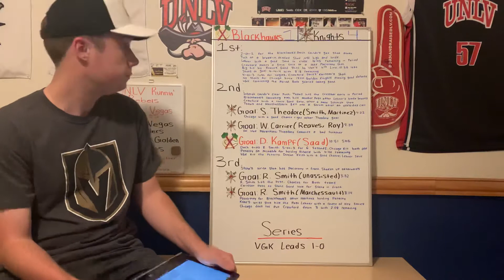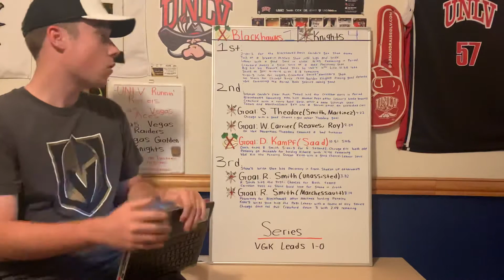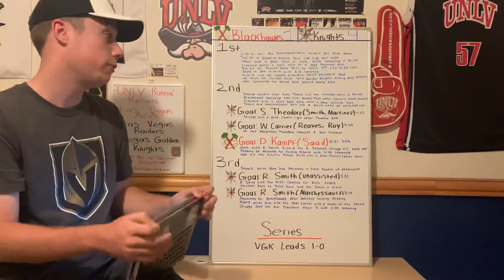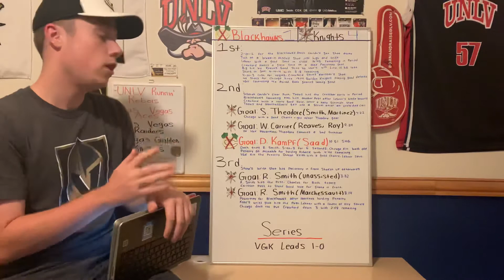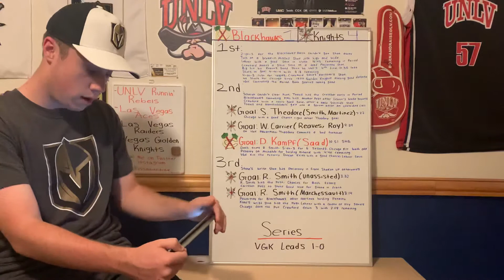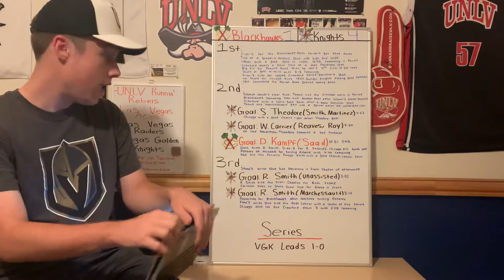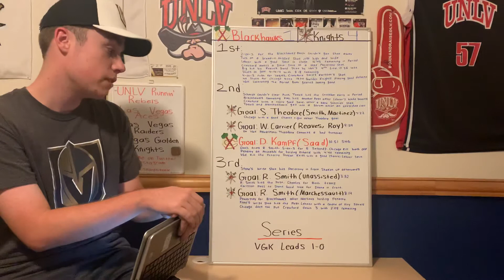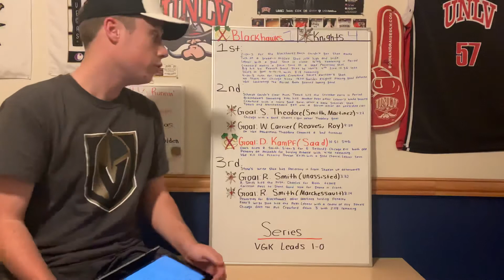Vegas Golden Knights vs Chicago Blackhawks Game 1 Review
The Golden Knights defeated the Blackhawks by a final score of 4-1 in Edmonton tonight. Robin Lehner started in goal for Vegas, while Crawford was in net for Chicago. Both goaltenders played well early and throughout the game.

      Reilly Smith added 2 goals for the Vegas Golden Knights as well as 1 assist. Shea Theodore also scored another postseason goal. D. Kmapf scored for the Chicago Blackhawks shorthanded in the second period. After that, however, the Golden Knights shut the Blackhawks down.

     The Vegas Golden Knights lead the series 1-0. Game two is on Thursday.

    Shots per Period
1ST: CHICAGO 5 - VEGAS 9
2ND: CHICAGO 9- VEGAS 12
3RD: CHICAGO 6- VEGAS 12
TOTAL: CHICAGO 20- VEGAS 33